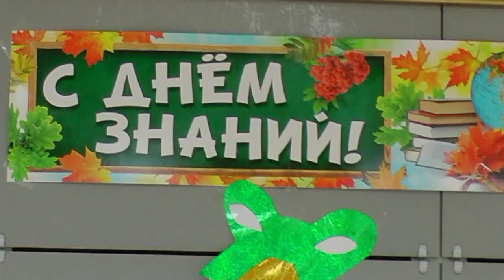Школьная линейка Североонежск 3 сентября 2018 г